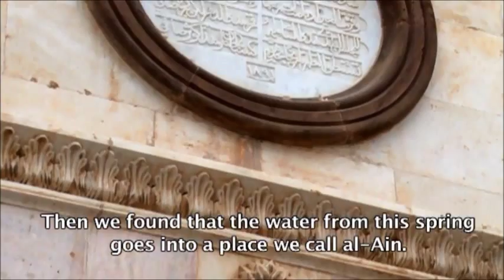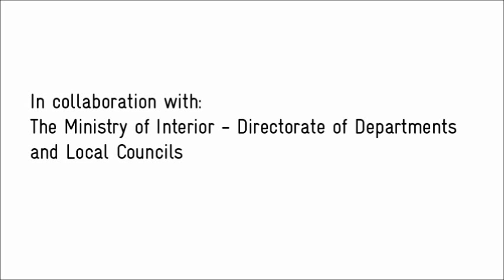Lebanon Green Initiatives - Kousba Water Treatment